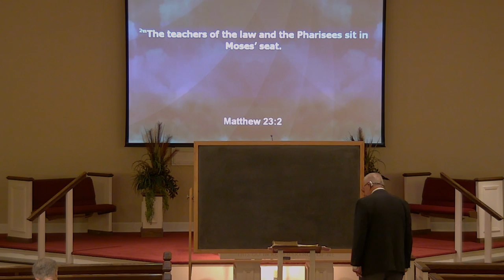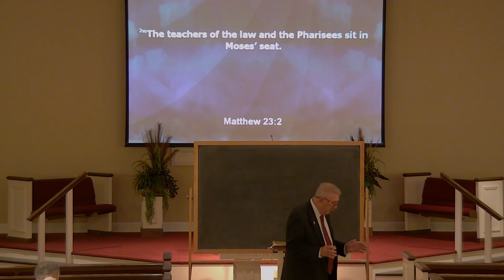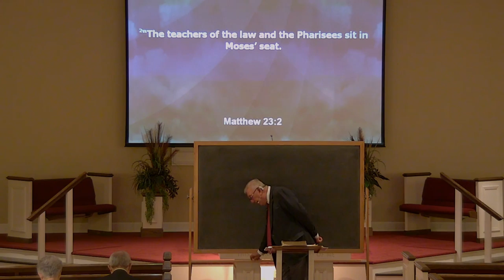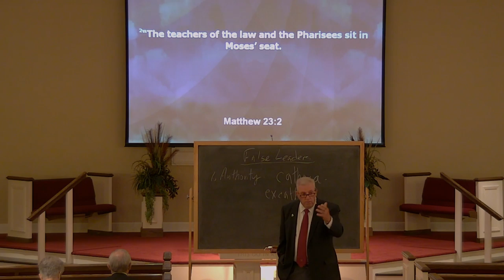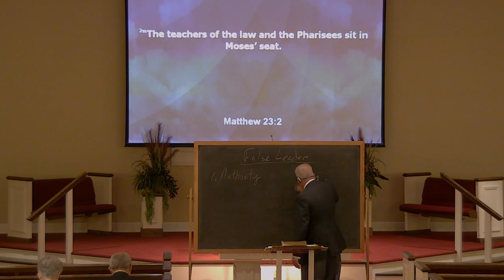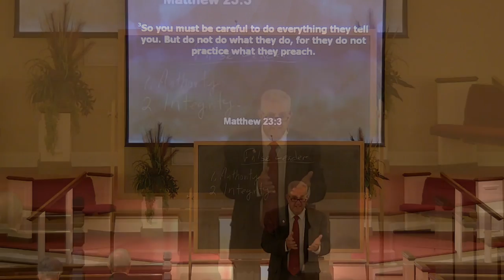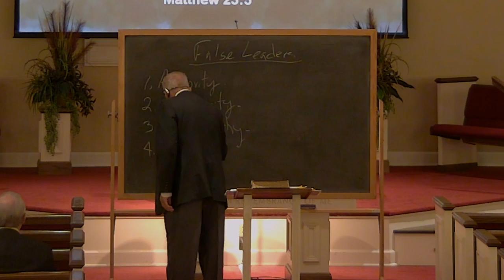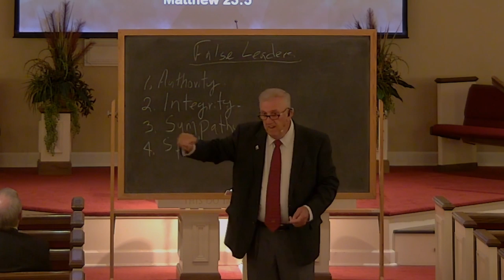Lafayette Church of Christ TN